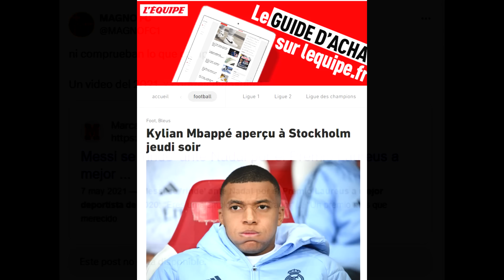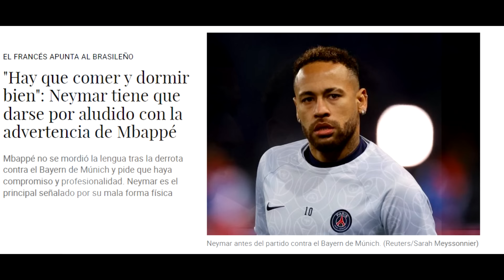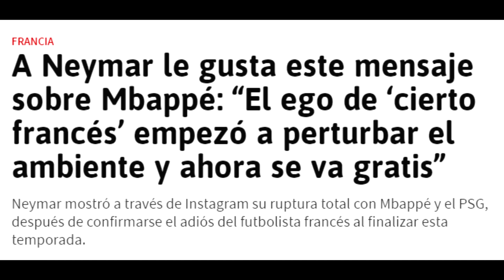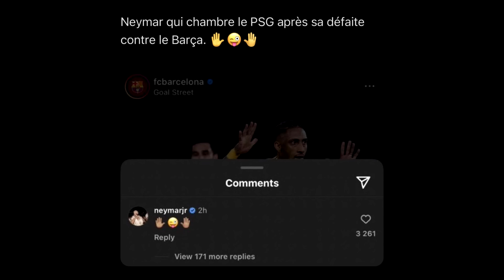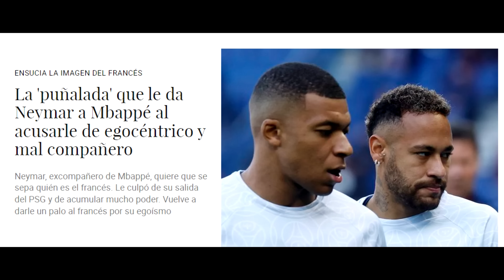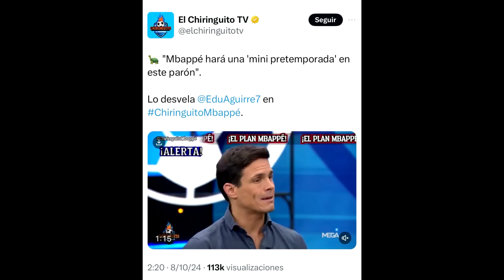💥 NEYMAR DESTRUYE A MBAPPE tras SER CAZADO DE FIESTA y EDU AGUIRRE QUEDA HUMILLADO! RIDICULO MUNDIAL